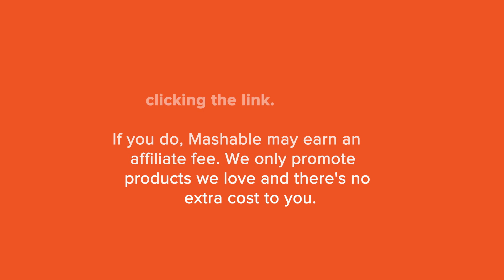This Portable Photo Printer Works Like Magic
Nothing works quite like the KiiPix photo printer. You don't even need batteries for it to work its magic. All you need is polaroid film and you are ready to turn your phone memories into tangible ones!

Heads up: All products featured here are selected by Mashable's commerce team and meet our rigorous standards for awesomeness.